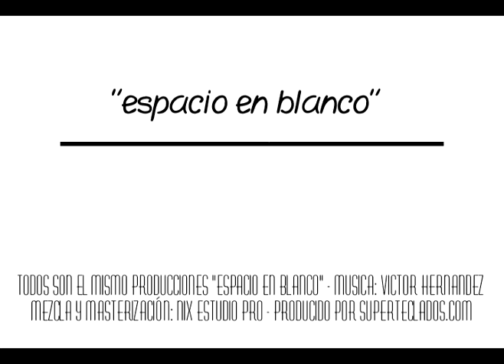Roland JV880 PC200 Tascam FireOne Superteclados.com | Chillout Relax Smooth Downtempo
White space - theme from album: orug-ru: memories of electronics memories

I hope you enjoy it. Thanks for your support and comments.
Vicherval Music Project

The musical equipment was provided by:
Superteclados.com - equipos para producción musical